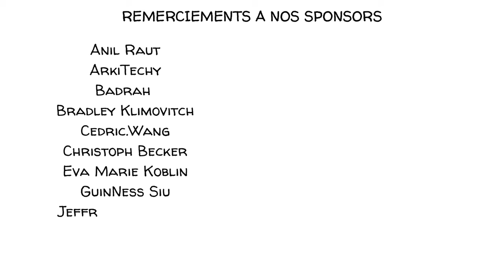Motivation extrinsèque et intrinsèque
Lorsque nous étudions comment nous sommes motivés pour apprendre, nous développer et réussir, nous pouvons identifier deux forces distinctes : les forces extrinsèques et les forces intrinsèques. La motivation extrinsèque conduit votre pensée et votre comportement de l'extérieur, par le biais de récompenses telles que l'argent ou la célébrité. La motivation intrinsèque vient de l'intérieur, sous la forme d'une curiosité naturelle.

COLLABORATEURS
Script: Jonas Koblin
Artiste: Pascal Gaggelli
Couleurs : Nalin
Edition: Peera Lertsukittipongsa
Production: Selina Bador
Assistant de production : Bianka
Révision : Susan
Fait en collaboration avec MinuteVideos
Version française : Kassi
Voix : Nicolas Delpierre

SOURCES
● Deci, E. L., Koestner, R., & Ryan, R. M. (199 C.E.). A Meta-Analytic Review of Experiments Examining the Effect of Extrinsic Rewards on Intrinsic Motivation. Psychological Bulletin, 125, 627–668. DOI: 10.1037/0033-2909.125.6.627.
● Cherry, K. (2021, April 13). What Is Extrinsic Motivation? Verywell Mind; Verywell Mind.
● Cherry, K. (2019, September 27). Understanding Intrinsic Motivation. Verywell Mind.

CHAPITRES
00:00 Les fondements de la motivation
00:48 L'éducation de Tom et Mira
02:10 2 types de motivations, 2 destins
03:48 Trouver l'équilibre
04:41 Qu'en pensez-vous ?
05:00 Patreons
05:09 Abonnez-vous pour plus